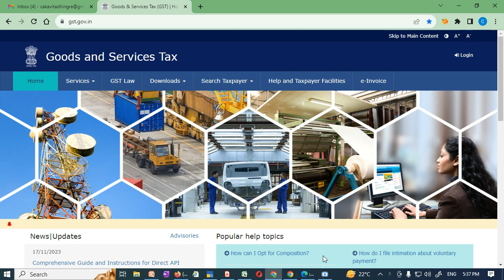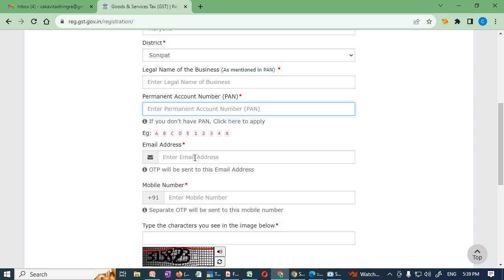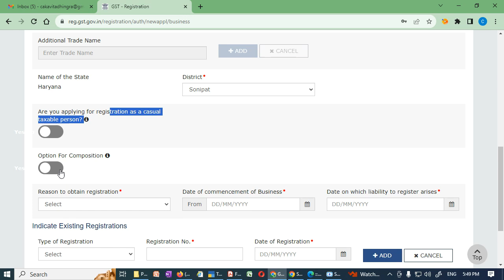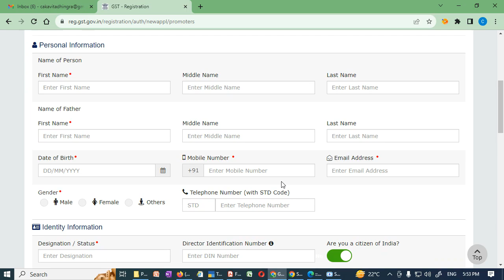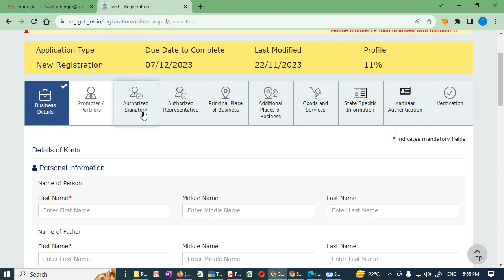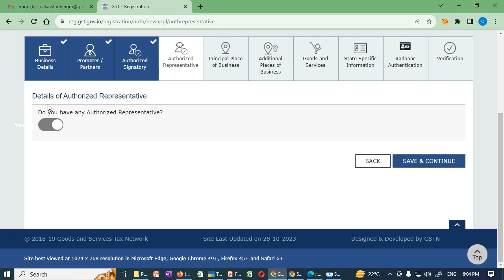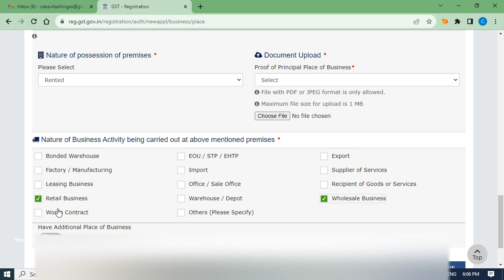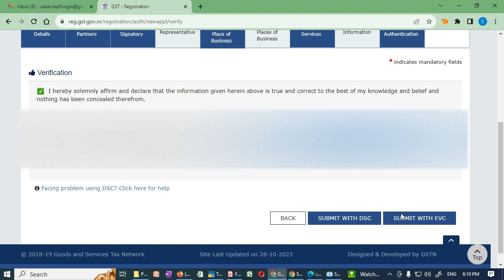GST Registration of HUF LiveDemo II HUF ka GST Registration कैसे करे II by CA KAVITA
huf ka gst registration kaise kare,
huf gst registration,
gst registration of huf,
huf gst registration,
hindu undivided family gst registration(HUF),